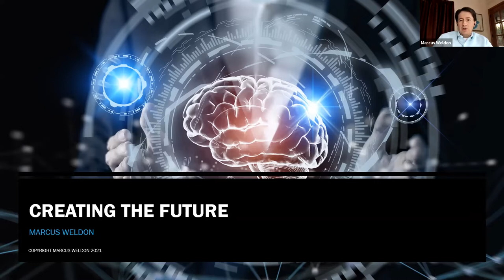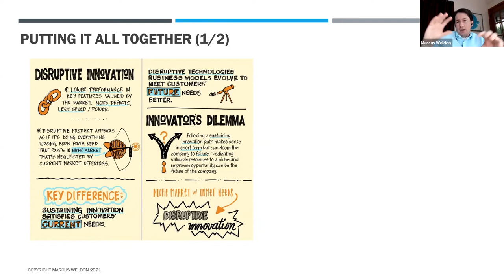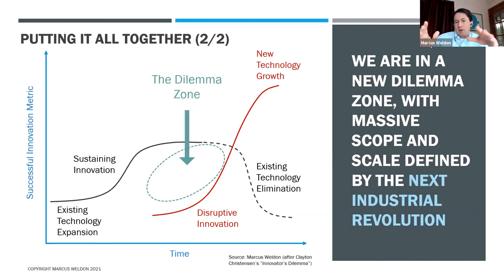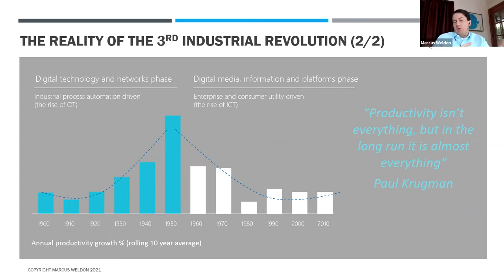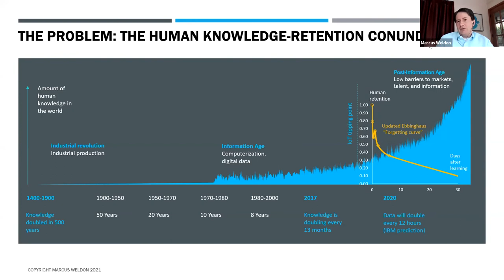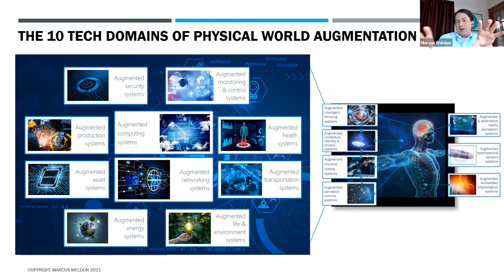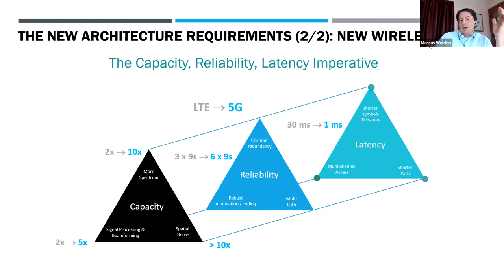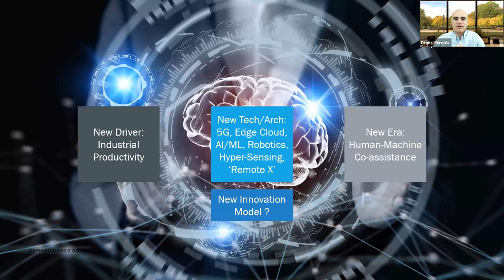Purdue Engineering Distinguished Lecture Series: Marcus Weldon, lecture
Purdue Engineering Distinguished Lecture Series: "Creating the Future"

Marcus Weldon, former president of Bell Labs and Corporate Chief Technology Officer of Nokia, gave this virtual lecture on April 22, 2021.

Alan Kay famously said that the "best way to predict the future is to invent it." That is actually only partially true, as one needs not only to invent a solution but also to implement it, and to do so successfully in terms of both solving for a human need and having financial impact. This requires a clear vision and strategy, albeit one that necessarily adapts to the changing reality. In this talk, I will describe different approaches to navigating this complex calculus, as well as provide a vision of the future and the essential technologies that will underpin it.